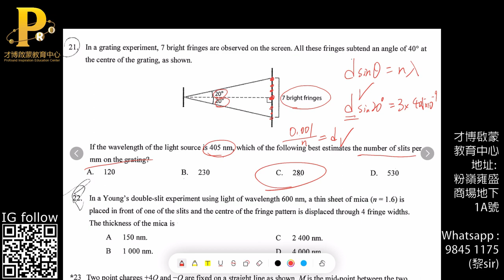HKDSE Phy Tang Hin Mock 1819 MC21 Diffration grating